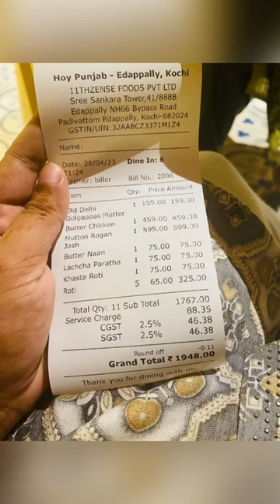Hoy Punjab Padivattom Edappally Kochi